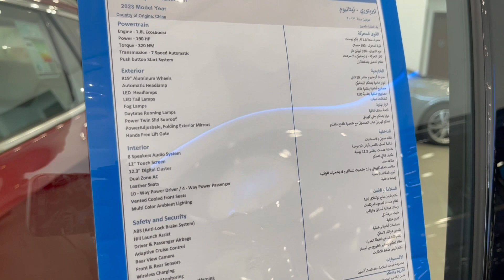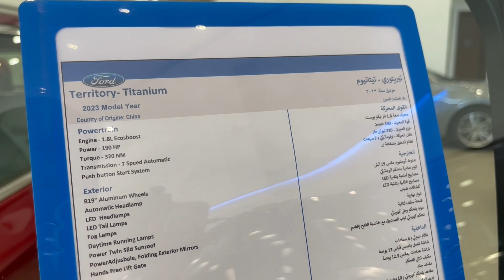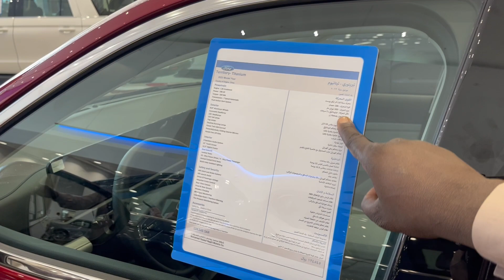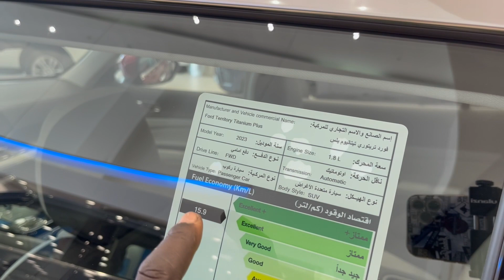فورد تيريتوري 2023 Ford Territory فل كامل تيتانيوم الجديدة كليا وارد الناغي اجدد SUV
فورد تيريتوري 2023 Ford Territory فل كامل تيتانيوم الجديدة كليا وارد الناغي

المقدمة 00:00
السعر 02:00
المحرك 02:20
التصميم الخارجي 03:20
استهلاك الوقود 04:15
المساحة الخلفية 04:55
التصميم الداخلي 05:15
المقصورة السائق 06:50
عيوب السيارة 09:00
التغيرات الجديدة 09:50
الخلاصة : 10:20

حسابات شخصية
يوسف البرناوي